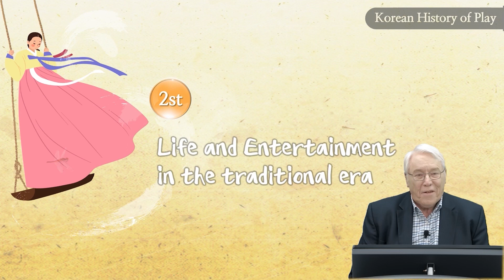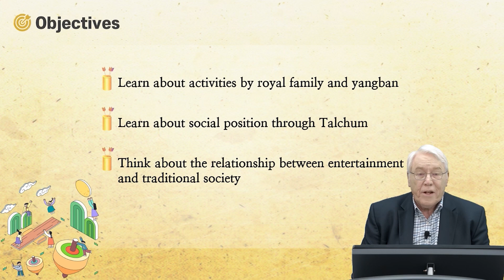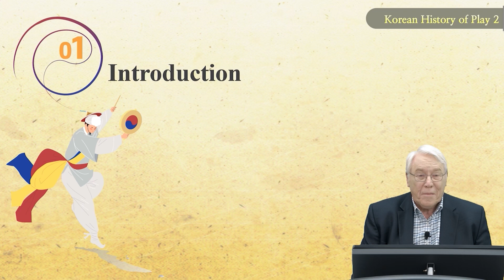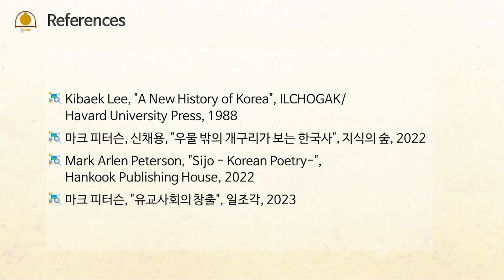02 유희의 한국사 02 01